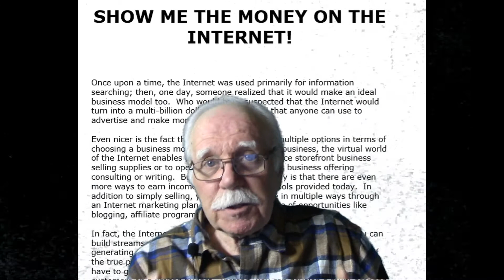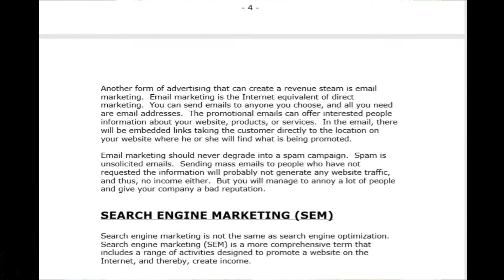Multiple Streams Of ONLINE Income ~ My Weekly Give Away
This week's give away is about Multiple Streams Of ONLINE Income ~ My Weekly Give Away.  The title is "Generating Multiple Streams Of Income Via Internet Marketing.  Each week I give away an Internet Marketing gift with no strings attached.  You will find multple streams, in other words, many ways to generate income as an Internet Marketer.

As you might notice on the thumbnail, "Show Me The Money On The Internet" is how the ebook begins.  A perfect beginning that backs up what it says.

Make Money From YouTube with no filming,

updates on every new video published.

~~Resources to help you to improve your results  on YouTube~~

Tailwind:  The best tool for automating Pins.

Any website or product that may be referred to on this web page, in this description,
remuneration and/or commission that may be gained from your visiting the

Earning potential is entirely dependent on the person using the suggested products, ideas and techniques.As these factors differ according to each individual we cannot guarantee your success or income level. Nor are we responsible for any of your actions.  Many factors will be important in determining your actual results and no guarantees are made that you will achieve results. No guarantees are made that you will achieve any results from our ideas and techniques.

Every attempt has been made to ensure that the information
presented here is accurate.

These contents are, however,  the views of the author and are meant
for educational and informational purposes only. All links are for
information purposes only and are not warranted for content,
accuracy or any other implied or explicit purpose.